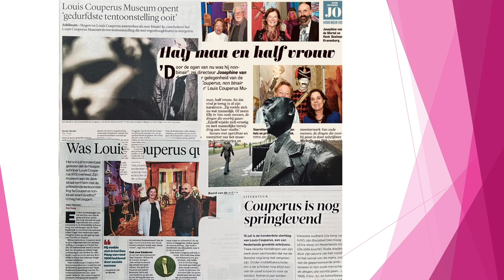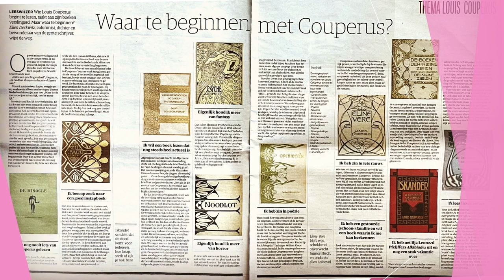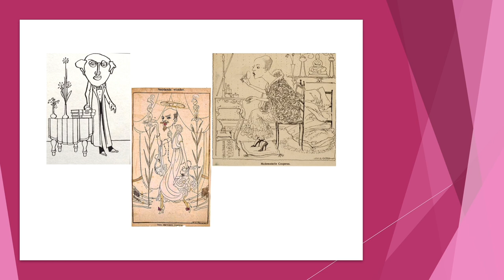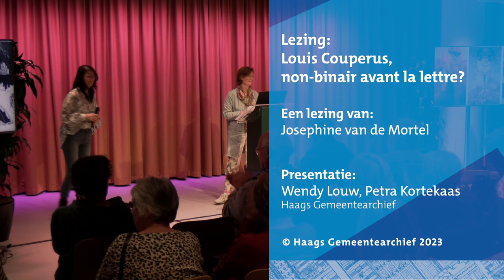HGA Lezing: Louis Couperus, non-binair avant la lettre?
In 2023 wordt de 100 jarige sterfdag van Louis Couperus herdacht. Couperus was een uniek persoon die op een originele manier vormgaf aan zijn leven en vijftig prachtige boeken heeft geschreven.
De gedachtewereld van Couperus is verrassend eigentijds. Wie ben je? Je authentieke zelf zijn geldt als het summum van vrijheid. Maar is dat eigenlijk wel mogelijk? Hoe vrij of onvrij was Couperus? Worden we niet allemaal gevormd door waar we opgroeien en de wereld om ons heen? De uitdrukking ‘non-binair’ verwijst naar de diverse en inclusieve genderwereld van nu. Deze gedachtewereld sluit geheel en al aan bij die van Couperus. In zijn werk komen veel personages voor die fluïde van identiteit zijn en niet makkelijk in een bepaald hokje zijn te stoppen.

Deze gratis lezing vond plaats op donderdag 5 oktober, van 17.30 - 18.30 uur bij Podium B in de Centrale bibliotheek aan het Spui.

Volg ons om elke dag iets meer te weten te komen over onze Haagse geschiedenis!